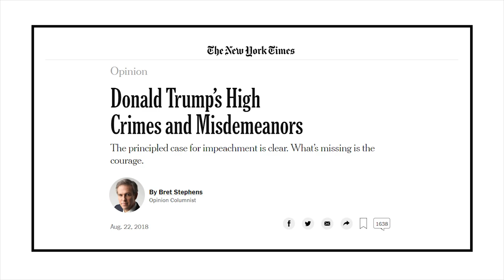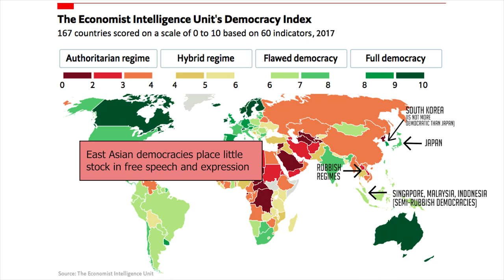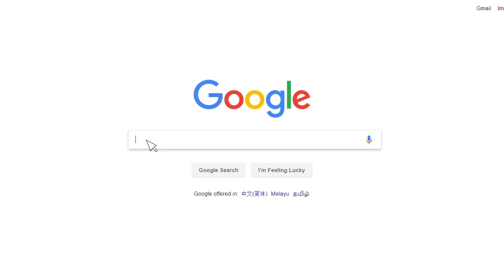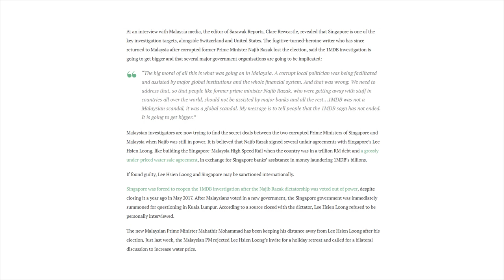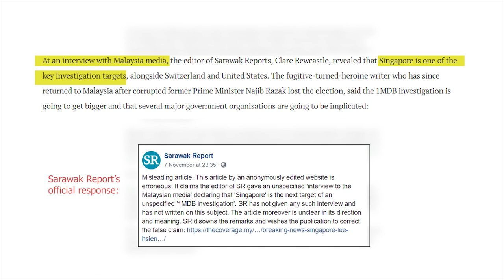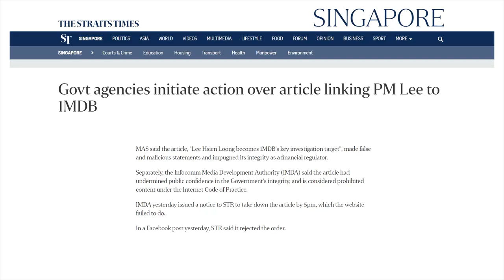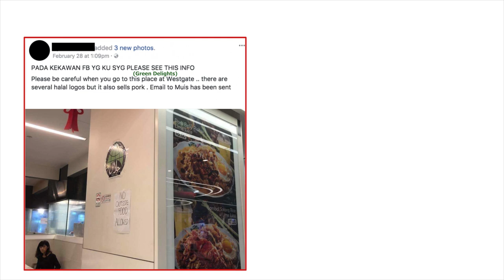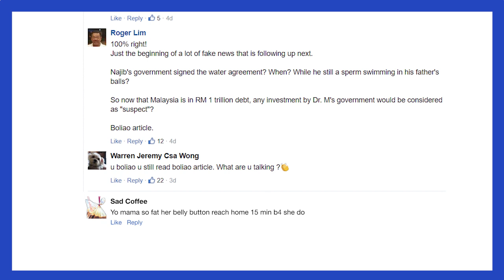How Not to Handle Fake News (Singapore Edition)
Fake news has reached Singapore if you can believe it. How does the little Southeast Asian nation deal with funky information?

Image Credit:

(The End of the Umbrella Revolution: Hong Kong Silenced)
(Then and Now photographs of Marina Bay)